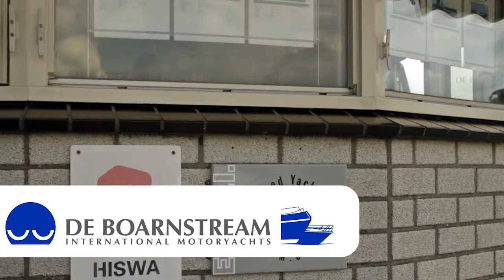De Boarnstream Marine Group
Builder of the Boarncruiser Steel Motoryachts, importer of the Marex yachts, seller of quality motoryachts, operator of a marina and above all -- deliverer of water sport fun! Boarn to cruise... a way of life